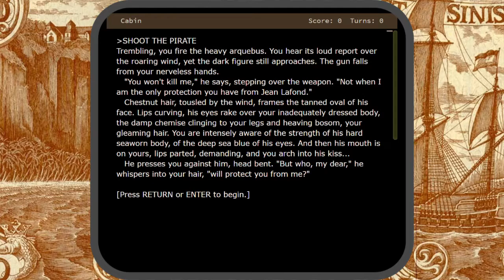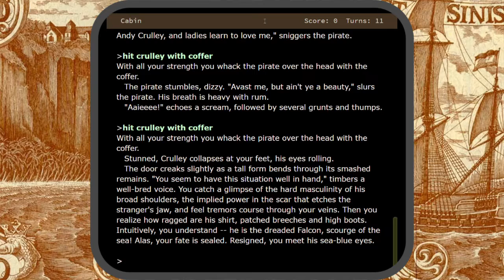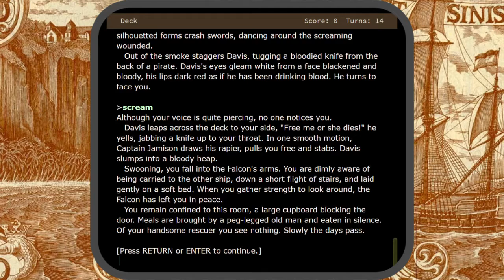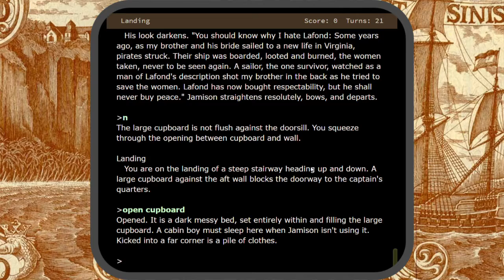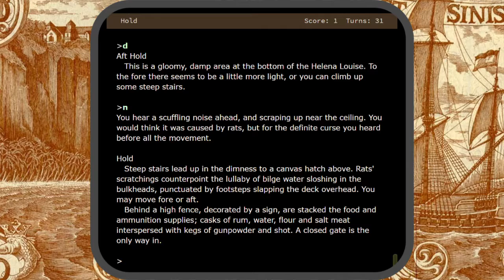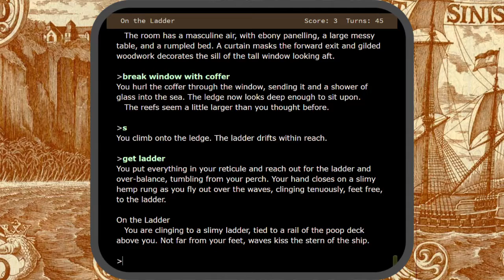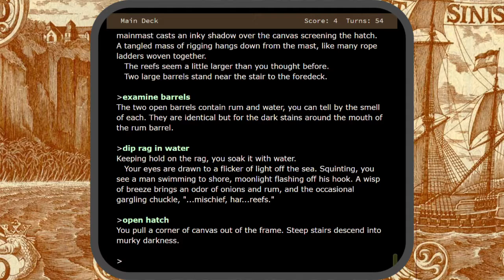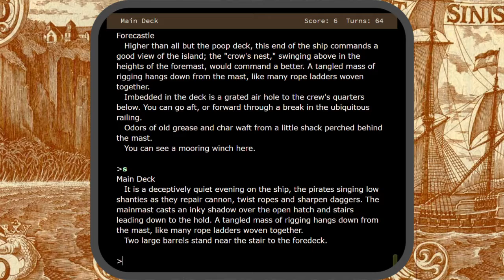Plundered Hearts (Infocom)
Thought I'd try a Let's Play of Plundered Hearts. Here's part 1.